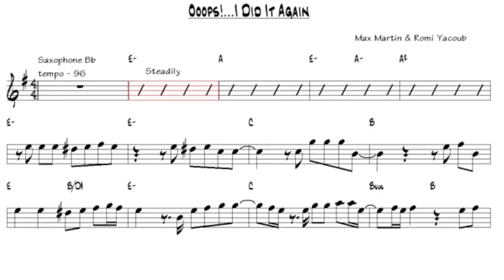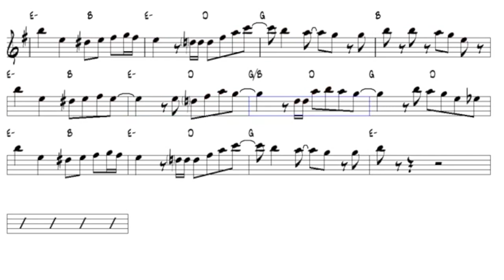How to play Ooops ! I did it again | Tenor saxophone | MexSax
I do not monetize my channel . Thanks for your support via Paypal
The backing track in this video comes from Sergey Brazhnik´s channel.

Setup : Selmer Serie II tenor sax, Otto Link 6 mouthpiece, Fibracell 3.5 reed, Rode NT1A mic, Audient ID4 preamp

"Oops!... I Did It Again" is a song by American singer Britney Spears, from her second album of the same name. It was released on March 27, 2000, by Jive Records as the lead single from the album. The song was written and produced by Max Martin and Rami Yacoub. "Oops!... I Did It Again" is a song that lyrically speaks of a female who views love as a game, and she decides to use that to her advantage by playing with her lover's emotions. Its bridge features a dialogue which references the blockbuster film Titanic (1997).
Upon its release, "Oops!... I Did It Again" received positive reviews from music critics, who noted similarities to her debut single "...Baby One More Time". It was nominated for the Grammy Award for Best Female Pop Vocal Performance during the 2001 ceremony. Commercially, the track peaked at number nine on the U.S. Billboard Hot 100. It went to the top in at least 15 countries
"Oops!... I Did It Again" is a song that lasts for a duration of three minutes and thirty seconds.[4] It is composed in the key of C ♯ minor and is set in time signature of common time, with a moderate tempo of 94 beats per minute. The song has a basic sequence of C♯m–A-G♯ as its chord progression, and features a vocal range spanning from C♯3 to C♯5

LYRICS
I think I did it again
I made you believe we're more than just friends
Oh baby
It might seem like a crush
But it doesn't mean that I'm serious
'Cause to lose all my senses
That is just so typically me
I played with your heart, got lost in the game
Oops, you think I'm in love
That I'm sent from above
I'm not that innocent
You see my problem is this
I'm dreaming away
Wishing that heroes, they truly exist
I cry, watching the days
Can't you see I'm a fool in so many ways
But to lose all my senses
Oh baby, oh
"All aboard"
"Britney, before you go, there's something I want you to have"
"Oh, it's beautiful, but wait a minute, isn't this?"
"Yeah, yes it is"
"But I thought the old lady dropped it into the ocean in the end"
"Well baby, I went down and got it for you"
"Aww, you shouldn't have"
Oops, I did it again to your heart
Got lost in this game, oh baby
Oops, you think that I'm sent from above